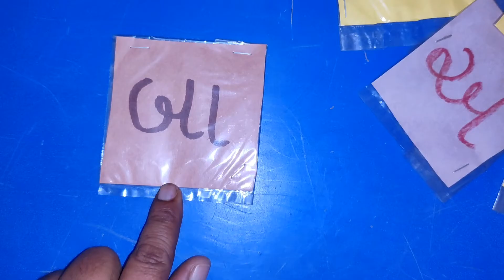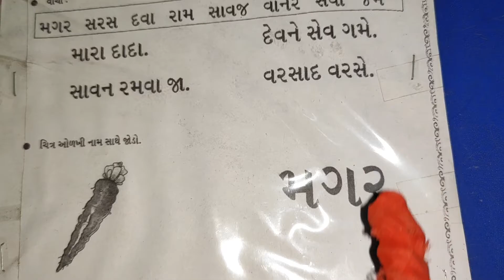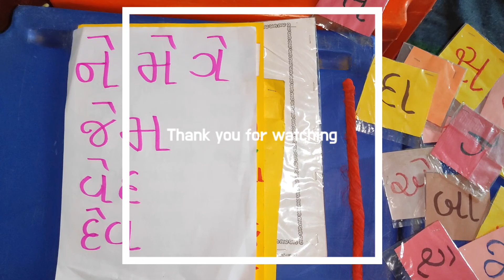STD 1 pragya Abhigam / Sabdo vanchan